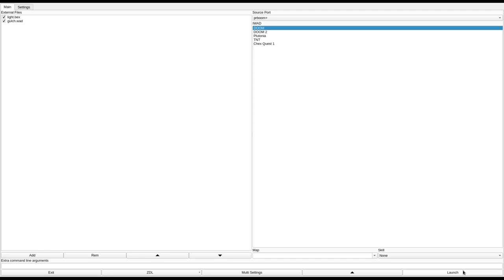DOOM 1 - gulch.wad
called "Doom Gulch" in the /idgames FTP.
created by Jim Flynn on August 30th, 1995.
from the .txt file included with the WAD:
"Short but challenging and playable."